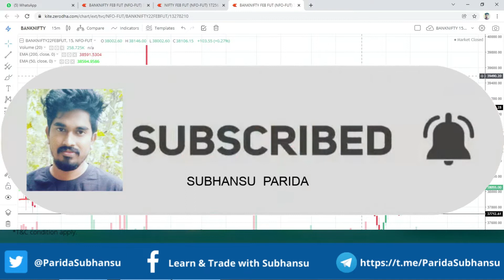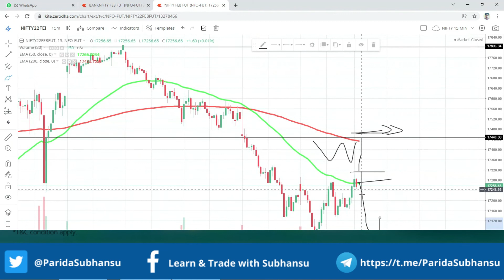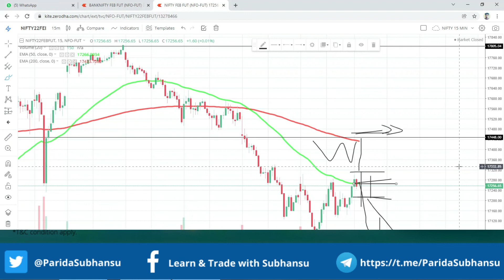BANKNIFTY NIFTY PREDICTION FOR 09 02 2022